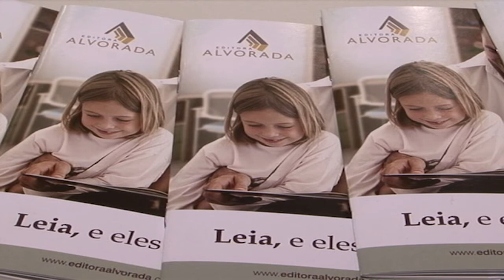Miss Brasil Infantil 2011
Mais que um concurso de beleza, o Miss Brasil Infantil tornou-se um dos grandes incentivadores da valorização da cultura, arte e, principalmente, leitura. Agora vamos ver quem foi a vencedora do concurso, que teve o apoio da editora Alvorada.